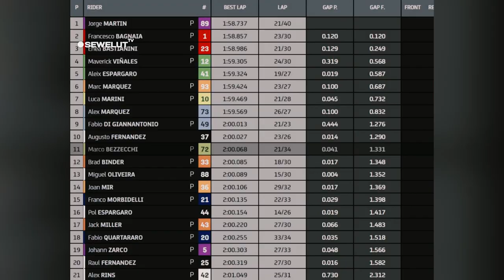JAJAL FAIRING BARU ⚡⚡ DUCATI RAJAI TES HARI PERTAMA DI SEPANG ‼ FABIO QUARTARARO CETAK WAKTU TERBAIK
Jajal fairing baru ,Ducati kuasai sementara lap time Tes pramusim MotoGP di sepang.

Pembalap Pramac Racing, Jorge Martin, memimpin catatan waktu lap untuk sementara pada tes pramusim 2023 di Sirkuit Sepang, Malaysia.
Tes pramusim MotoGP telah bergulir di lintasan yang telah menjadi tuan rumah GP Malaysia sejak 1999 tersebut pada Jumat (10/2/2023) hari ini.
Pada jam pertama, juara bertahan Francesco Bagnaia (Ducati Lenovo) memimpin perolehan catatan waktu lap.
Pembalap Ducati Lenovo tersebut membukukan waktu lap 2 menit 0,177 detik dalam 12 lap yang telah dilahapnya.
Ritme Bagnaia kurang lebih sudah mendekati ritme lomba MotoGP Malaysia.

Dengan lap terbaik Bagnaia saat memenangi GP Malaysia tahun lalu, selisihnya hanya 1,074 detik.
Pembalap nomor satu MotoGP yang baru tersebut tidak mempertajam waktu putarannya hingga tengah hari.
Marc Marquez (Repsol Honda) juga demikian. Bertengger di peringkat tiga pada jam pertama, Si Semut dari Cervera tak beranjak dari catatan terbaik 2 menit 0,447 detik.
Posisi teratas catatan waktu pada tengah hari diambil alih oleh Jorge Martin (Pramac Racing), pole sitter GP Malaysia musim lalu.